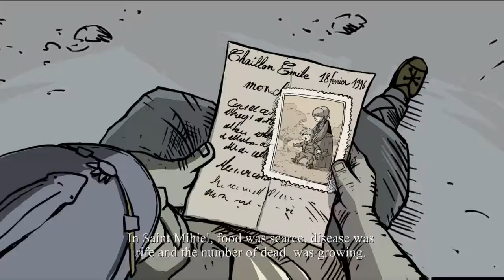Valiant Hearts: The Great War - Part 11 (Writing a letter | Bombs are falling)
We get mail from Emile's daughter and have to find a way to write back. After writing our letter, the bombs start falling.